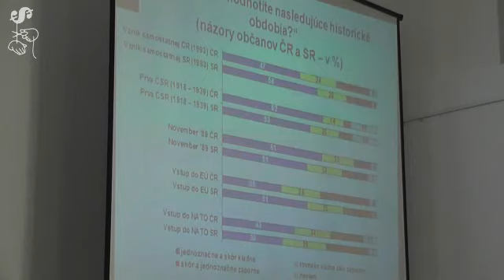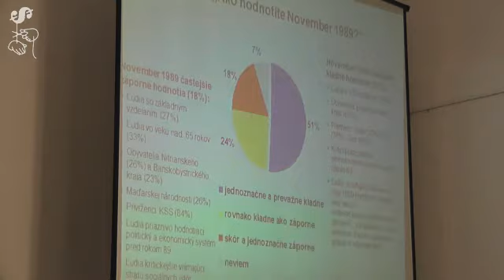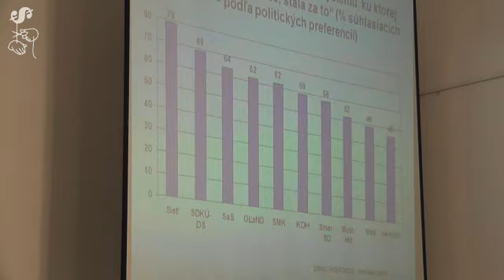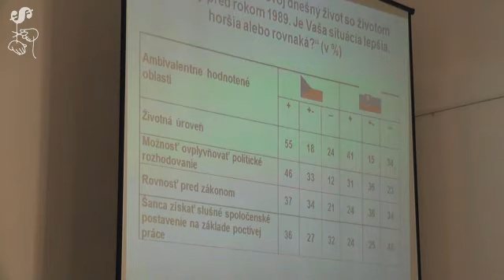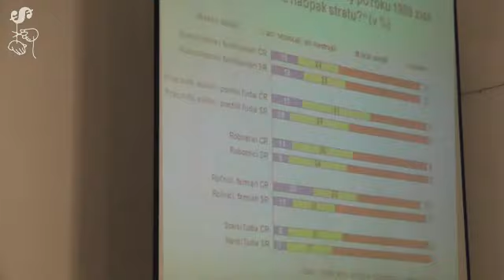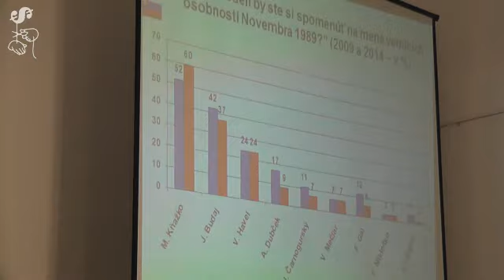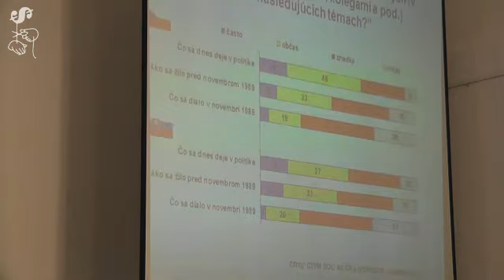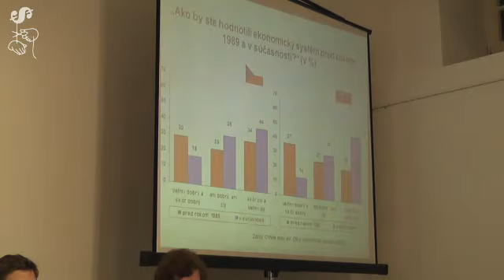Podľa prieskumu IVO, vymeniť istoty za možnosti stálo za to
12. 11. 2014, Open Galery, Bratislava
Oľga Gyárfášová, Paulína Tabery a Zora Bútorová